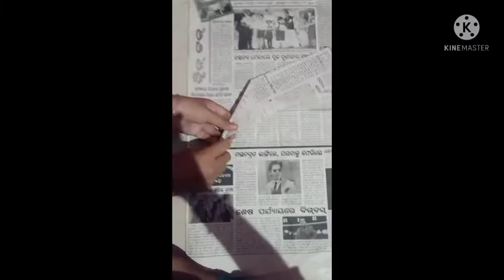waste paper craft hack ,wall hanging#easycraftideas